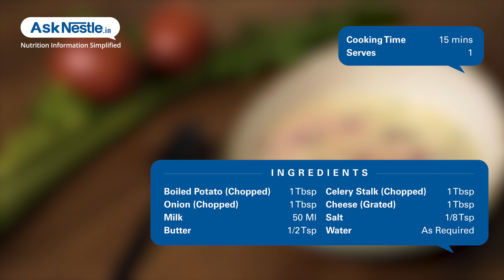Celery Chowder Soup Recipes | Healthy Food Recipes | Ask Nestlé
Celery chowder soup is one of the most popular soups that is perfect for freezing winter nights. this soup recipe is extremely delicious and can be made within 15 minutes.